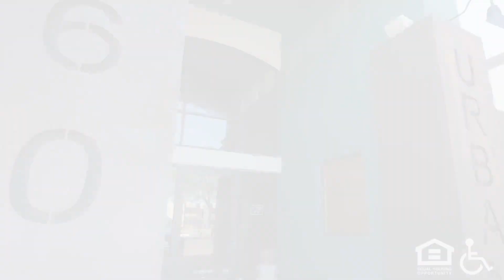The Urban | Phoenix AZ Apartments | Greystar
When it comes to luxury urban apartment living, no one does it better than The Urban Apartments. (It’s in our name, after all.) Experience the finest modern styling, convenient amenities, and beautiful homes around when you call The Urban your home. We have studio, one-, two- and three-bedroom homes to choose from, as well as amazing amenities (e.g., pool, gym) and a perfect location. There isn’t an amenity you’ll be without at our luxury apartments in Phoenix. In addition to gated access, you'll love our newly updated fitness center, stunning resort-style pool, and our ornately designed resident clubhouse. Both two-legged and four-legged friends will enjoy living here. Experience luxury urban apartment living. Tour The Urban today!